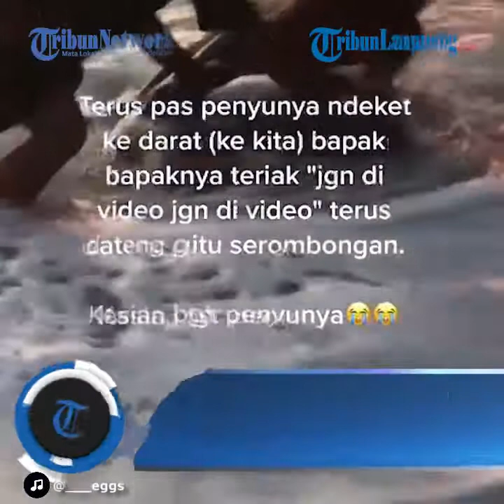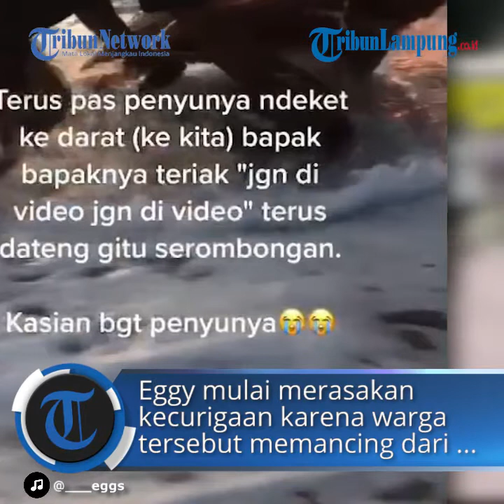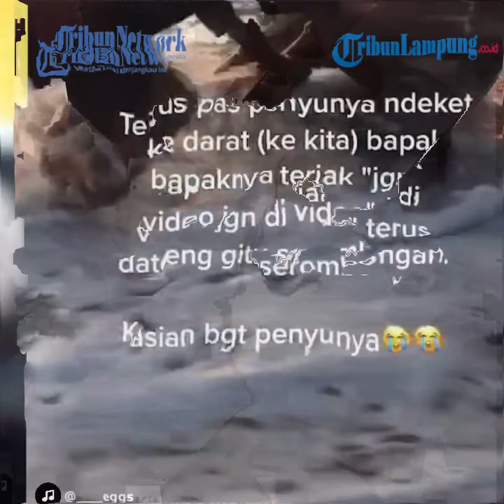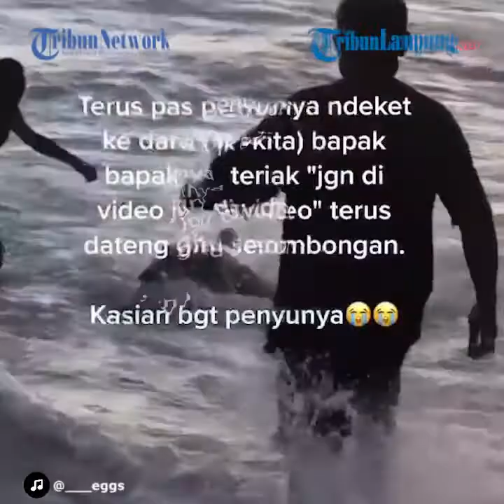Viral Video Penyu Dipancing Warga di Gunung Kidul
TRIBUNLAMPUNG.CO.ID - Beredar sebuah video yang memperlihatkan beberapa orang warga tengah memancing penyu di pantai, hinggal viral di TikTok.
Video tersebut diunggah oleh pemilik akun TikTok @___eggs pada Sabtu (27/3/2021).
Hingga saat ini Jumat (2/4/2021) telah ditonton sebanyak 3,3 juta kali dan disukai oleh 610,9 ribu pengguna TikTok.
Dalam video tersebut pengunggah juga menuliskan sebuah caption.
"Guys tadi aku ke pantai, terus teman aku bilang kalo ada penyu. Kita pikir penyunya terdampar atau gimana, ternyata penyunya tuh kaya dipancing gitu."
"Terus pas penyunya ndeket ke darat (ke kita) bapak-bapaknya teriak, jangan di video jangan divideo. Terus dateng gitu rombongan. Kasian banget penyunya. Aku enggak bisa tidur karena kepikiran terus."